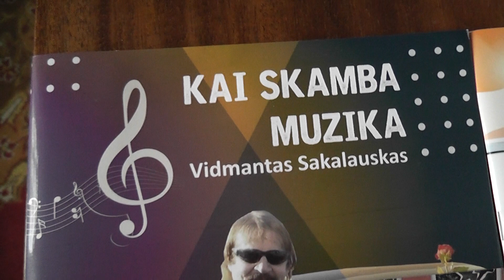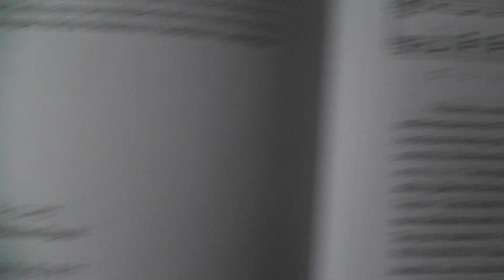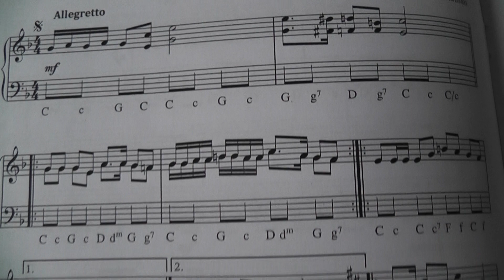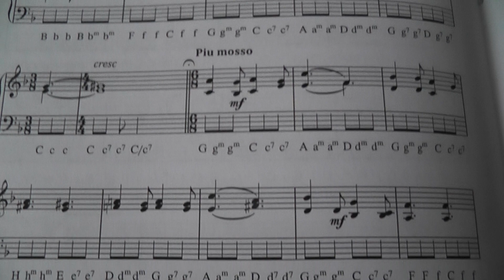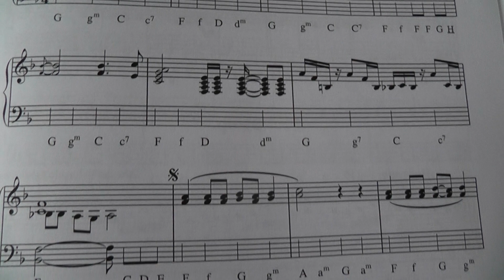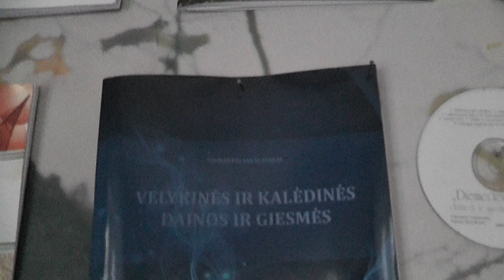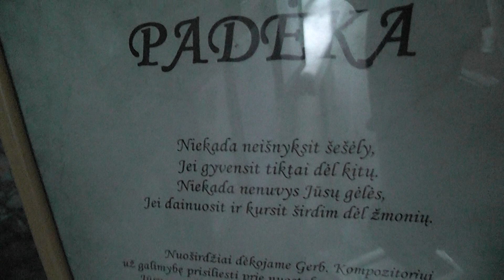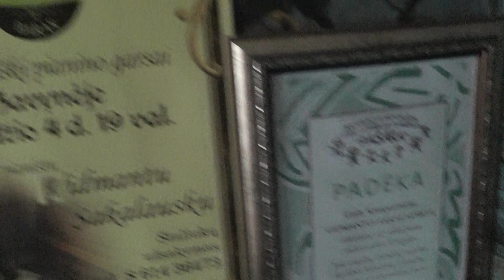NATOS ir dainuoju 3 kūrinius ''GIMTAJAM MIESTUI ''ir t.t Muzikos akademikas VIDMANTAS SAKALAUSKAS.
Šiame mini KLIPE jūs įšvysite jau įšleistą 9-tą Vidmanto Sakalausko muzikinę knygą ''AKORDEONINĖ MUZIKA ''+ CD [ 2017 m.],su 50 OPUSAIS ir su naujais BOSŲ žymėjimo ženklais . Šio KLIPO fone aš dainuoju 3 savo sukurtas dainas 1.'' GIMTAJAM MIESTUI'' 2.'' JOVARAI''.3. ''VĖJAVAIKIS '' iš jau įšleistos 13-tos Vidmanto Sakalausko muzikinės knygos ''JOVARAI''+ 2 CD [ 2018 m.]. DĖMESIO ,DĖMESIO ,DĖMESIO .Tai labai svarbus PRANEŠIMAS iš mano pusės . Aš kaip AUTORIUS leidžiu JUMS visiems naudoti NATAS,TEKSTUS,FONOGRAMAS ir t..t.t.t. be jokių papildomų APRIBOJIMŲ plačiai,plačiai .Priešingu atveju juk aš neleisčiau savo Vidmanto Sakalausko MUZIKINIŲ KNYGŲ su CD kompaktais ,kuriuos taip pat naudokite pagal SITUACIJAS . Aš nesu niekam SKOLINGAS šiame gyvenime .Aukoju savo GERBUVĮ vardan ŽMONIJOS ,kad ji DAINUOTŲ,ŠOKTŲ.Tai visiškai NAUJA muzika ,kuri PAGYVINS senąjį repertuarą . ATMINKITE .Aš už savo sukurtą MUZIKĄ su 6 skirtingais ŽANRAIS ,dar nesu gavęs nei .CENTO ,nei iš Lietuvos Kultūros ,bei Švietimo.Nesu gavęs nei CENTO ir iš Šiaulių miesto knygų leidyklos ''LUCILIJUS ''. Jie tiktai SKLANDŽIAI nuo 2012 metų leidžia šias be galo nuostabias muzikines knygas ,nes priešingu atveju šios knygos šį pasaulį jau NEIŠVYSTŲ. Mano toks jau yra LIKIMAS šioje žemelėje dalinti savo muzikines knygas VELTUI ir aš jau nebeturiu jokios teisės tai NEDARYTI . Tačiau mano gyvenimas jau bet kokiu atveju jau yra PRASMINGAS ,nes aš save REALIZUOSIU iki paskutinio SIŪLELIO prieš įškeliaujant ten kur ramu ir GERA Būkite visada,visada LAIMINGI ...Gal būt ši mano sukurta MUZIKA prisidės prie to ,kad nors AKIMIRKA būtumėte LAIMINGESNI šiame juodąjame-kapitalistiniame PASAULYJE ,kuris verda kaip KATILAS be jokių ĮŠEIGINIŲ. MUZIKA tai AMŽINA ..Ji skambės per amžių AMŽIUS mūsų širdyse. Jūsų kompozitorius VIDMANTAS SAKALAUSKAS .[ Kompozitorius Vidmantas Sakalauskas -Youtube -Youtube -Vidmantas Sakalauskas -Youtube -Kompozitoriaus VIDMANTO SAKALAUSKO muzikiniai KLIPAI ---jau 550 KLIPŲ,nuo 2014 metų kai įsigijau kompiuterį --Youtube - Naujausi kompozitoriaus VIDMANTO SAKALAUSKO muzikiniai KLIPAI --Youtube - facebook vidmantas sakalauskas 550 asmeniniai KLIPAI -Youtube - kompozitorius VIDMANTAS SAKALAUSKAS 550 asmeniniai KLIPAI -Google -Vidmantas Sakalauskas -Google -Vidmanto Sakalausko muzikinės knygos--Google -Kompozitorius Vidmantas Sakalauskas - Face book -Vidmantas Sakalauskas -Face book --Didieji Lietuvos kompozitoriai .VIDMANTAS SAKALAUSKAS -Face book -VIDMANTAS SAKALAUSKAS .Ateinančių kartų kompozitorius --Face book --Face book --Vidmanto Sakalausko FANŲ grupė[1500 ].Šioje grupėje jūs surasite mano sukurtų dainų NATAS,FONOGRAMAS,TEKSTUS,mano įdainavimus ]--Face book --Kompozitorius VIDMANTAS SAKALAUSKAS ir draugai [Šioje grupėje jūs taip pat surasite TEKSTUS,NATAS,FONOGRAMAS ir mano įdainavimus ]--TWITTER--VIDMANTAS SAKALAUSKAS [ Čia jūs surasite platų INFO apie mano PERSONĄ ir t.t.t.t.t.t.t. GRAND COMPOSER,GREAT LITHUANIA,ALWAYS .Town ŠIAULIAI.THE BEGINING.FIRST. ].